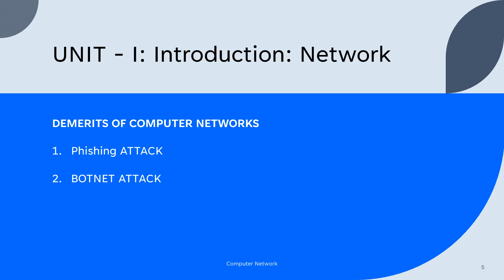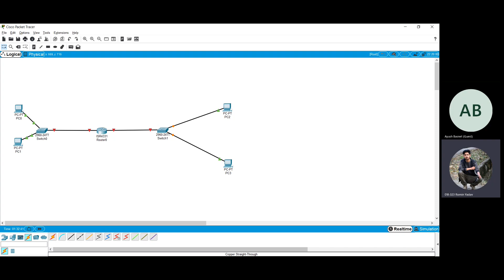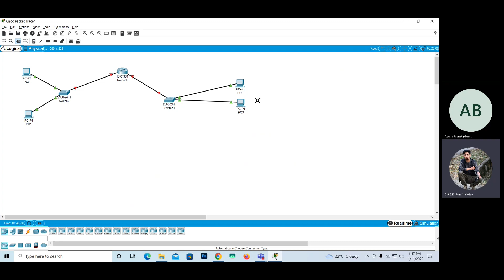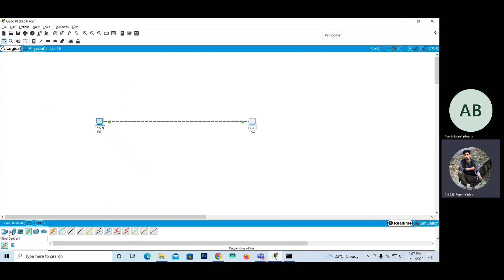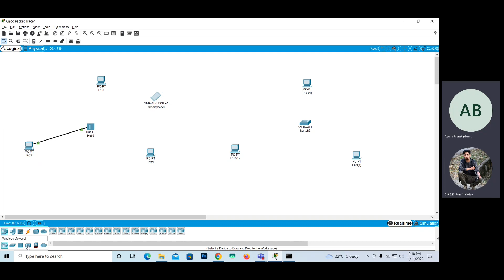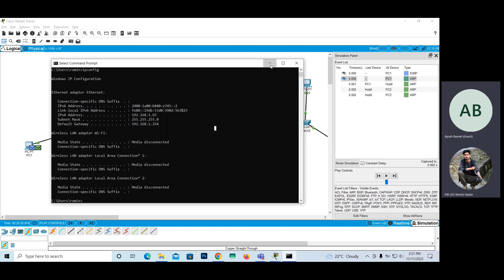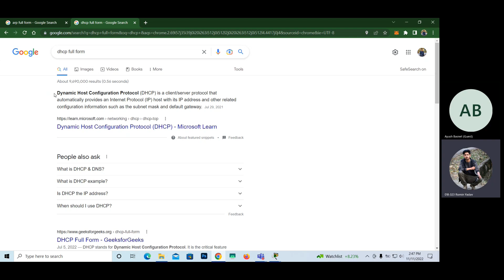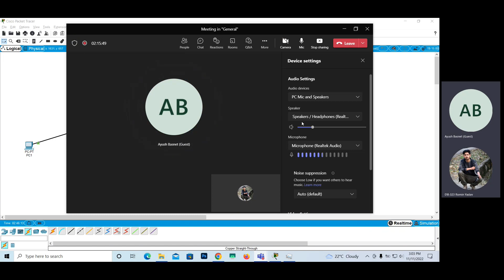Network CCNA Cisco Packet Tracer in Nepali